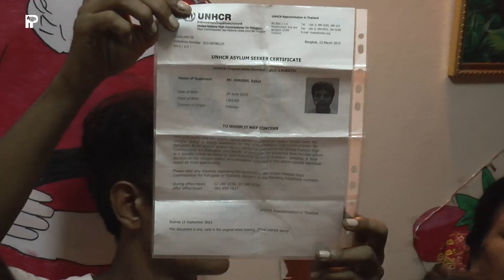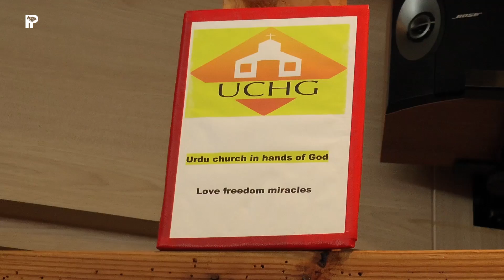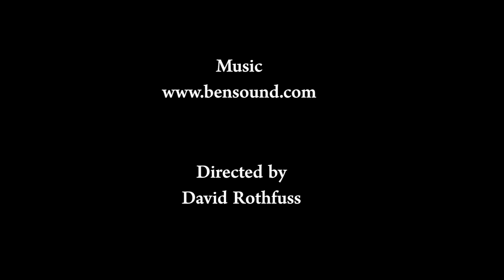“In Search of Justice” - Pakistani Christian Asylum Seekers in Thailand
They are considered outsiders in their homeland and hunted down.   When they escape to Thailand with the hopes of being protected, they are treated like criminals.  Being followers of Christ has brought them countless problems in their lives.  They don´t know how to solve the riddle of survival this cruelty poses them? Their only hope is that someday, somewhere, someone will hear them, raise their voice and will fight for their rights. You can be that “someone".  Work with us and play an important role for their betterment.  If you believe in the fact that the Church is a body and it feels pain when one member is hurt, feel their pain with us, appreciate their suffering and act now to help them in any way you can.  Every gift you give will go to them, directly.